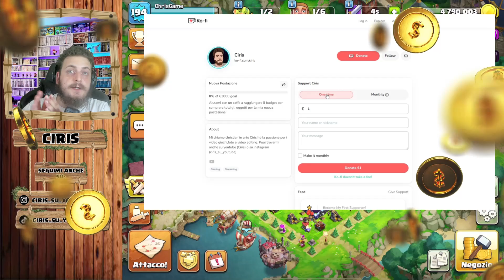FACCIAMO un RECAP delle CWL GIORNATE 2,3 E 4 su CLASH OF CLANS! *combattute*